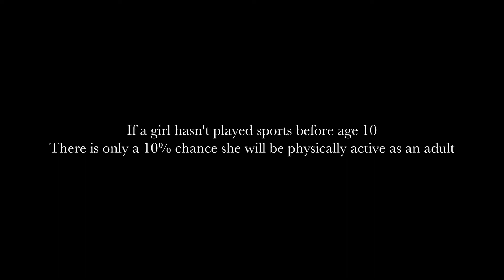Women in Sport PSA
Nutrition Communiction